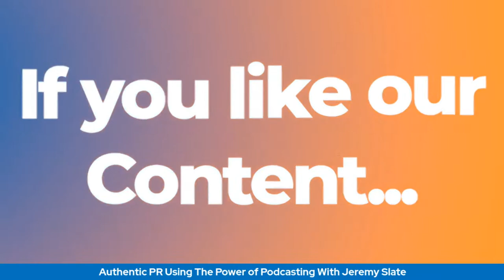Leveraging The Power of PR through Podcasting with Jeremy Slate (Episode 137)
“Podcasts are the best vehicle to get PR attention.”

Meet Jeremy Slater, a renegade and renowned podcaster since 2015, when his debut episode of Create Your Own Life aired.

Quickly growing to over 10,000 listeners within the first couple weeks of airing, his podcasting expertise striked the interest of many. When others began asking for his help, an organic start to his company, Command Your Brand took way.

From his own speedy deliverance into the world of public relations and from the help of his wife– a PR expert– he’s joining us on Today’s Business Leaders to tell us what PR is really all about.

Hint: We’ve been getting it wrong, all along!

Tune in to this episode and discover what it’s like to truly become an authority in your industry through creating trust and authentically cultivating relationships with the right clients.

Want to learn more about our special guest? Check out his website below!